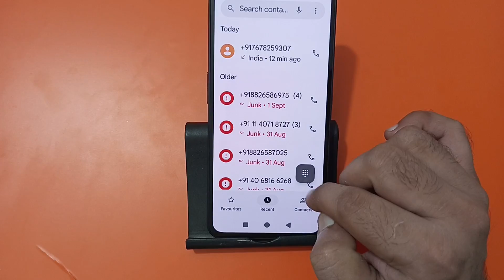how to save contact number in Gmail on nothing phone 1, contact ko Gmail per save Karen